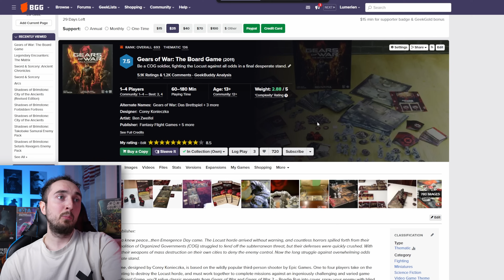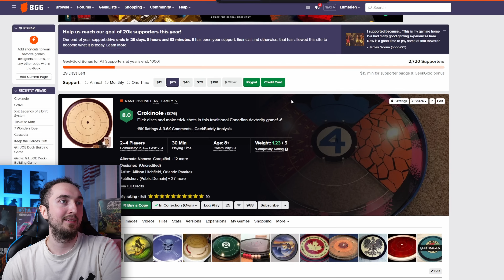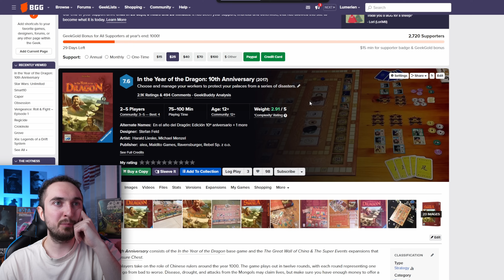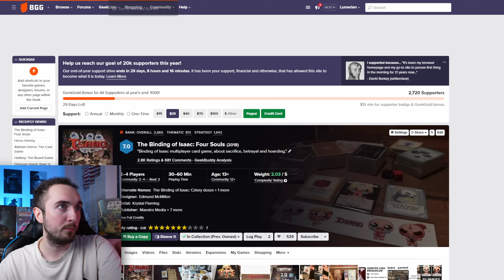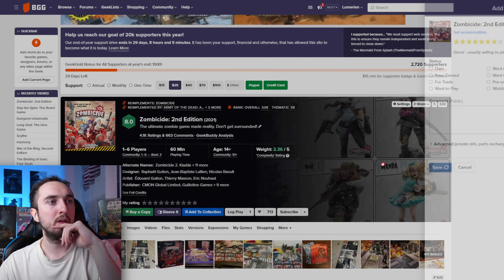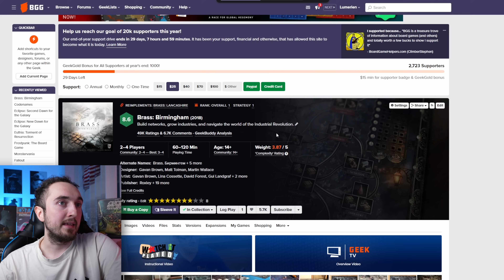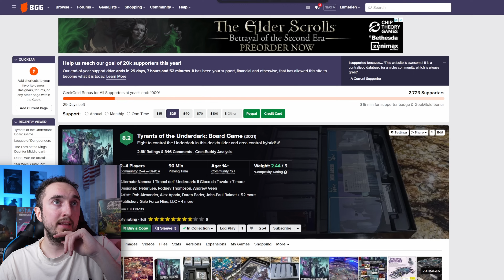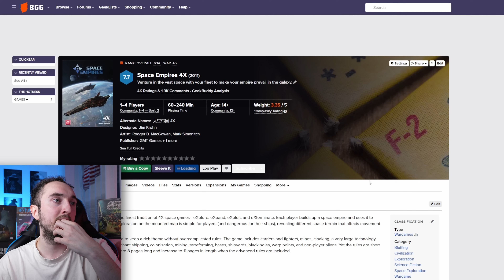Todos los juegos que HE JUGADO en 2024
Hoy hago un repaso de todos los juegos que he jugado durante este año (diciembre no incluido) y son los candidatos a los TOPS que voy a hacer durante las próximas semanas 📆

🎥 También tengo un canal en el que hablo sobre cine y series ►  shorturl.at/diB46

0:00 Estos son los 73 JUEGOS DE MESA que HE JUGADO en 2024
2:44 Legendary Encounters Matrix
5:10 Gears of War
6:07 Némesis
6:45 Astro Knights
8:21 GI JOE Deckbuilding
9:08 Keep the Heroes Out
10:26 Cascadia
11:08 7 Wonders Duel
11:34 Aventureros al Tren
12:28 Xia Leyendas de un Sistema a la Deriva
12:57 Grove
13:42 Crokinole
14:42 Regicide
15:26 Venganza Roll & Fight
17:23 Obsesión
18:54 Caper
19:18 Smart 10
20:15 Star Wars Unlimited
21:38 En el Año del Dragón
22:05 No lo testeamos ni un poco
23:15 Dixit
23:38 Senjutsu
24:41 The Witcher el Viejo Mundo
24:58 Dinosaur Island Rawr n Write
26:10 Hellboy juego de Tablero
28:10 Arkham Horror LCG
28:52 La Herejía de Horus
29:52 The Binding of Isaac Four Souls
31:17 Guerra del Anillo 2ª Edición
31:31 Harmony
33:14 Scythe
34:44 Long Shot el Juego de Dados
35:20 Dungeon Universalis
35:36 Slay the Spire el Juego de Tablero
37:08 Zombicide 2da Edición
37:31 Mythwind
38:28 Hitster y Hitster Temazos
39:25 Horrified
40:15 Too Many Bones
40:33 The Thing
41:12 Dorfromantik
42:02 Fallout el Juego de Tablero
43:00 Monstervania
43:24 Frostpunk
44:04 Euthia
44:53 Eclipse Segundo Amanecer de la Galaxia
46:08 Código Secreto
46:20 Brass Birmingham
47:12 Resident Evil the Board Game
47:29 Western Legends
48:17 Harakiri Blades of Honor
48:45 Tamashii Chronicle of Ascend
49:34 Return to Dark Tower
49:46 Star Wars el Borde Exterior
50:30 Dune Guerra por Arrakis
51:05 El Señor de los Anillos Duelo por la Tierra Media
52:11 League of Dungeoneers
52:50 Tiranos del Underdark
53:30 Its a Wonderful World
54:20 Carcassonne
54:44 Feed the Kraken
55:47 Secret Hitler
56:25 Viticulture
57:05 Némesis Lockdown
57:30 Ark Nova
57:48 Marvel Zombies
58:26 Marvel Zombies X Men Resistance
59:02 Santorini
59:31 Ghost Stories
1:00:06 Roll Camera
1:00:42 Monster Hunter World el Juego de Tablero
1:02:00 Space Empires 4X